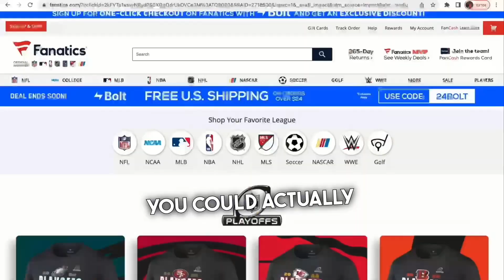Rouz tells her son the importance of self control as a man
Esther has a 12 week program starting in May. It’s called launch from Scratch and I’ll be helping women build an online business from scratch.

You want to become a content creator? You want to earn passive income from years to come?? Start your content creation journey NOW and don't look back